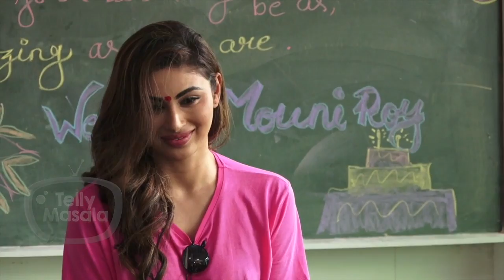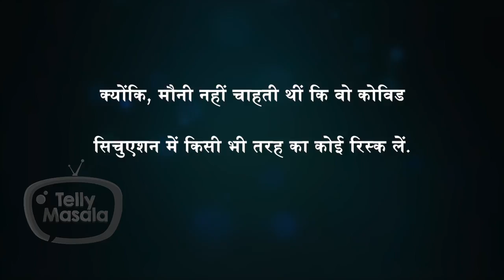Did Mouni Roy Cancel Her Wedding Reception In Mumbai?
According to a media report, Mouni Roy has planned two weddings with Suraj Nambiar as per the traditions of their families. The report also suggested that they have canceled their Mumbai reception.